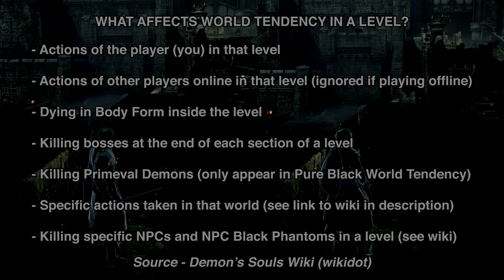How to Open the Gate in Boletaria + World Tendency Explanation - Demon's Souls Remake [4k HDR]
0:00 - Intro
0:22 - World Tendency Explanation
1:42 - Pushing Towards Pure Black Explanation & World Tendency Scale
2:36 - Pushing Towards Pure White Explanation
3:19 - Killing the Red Dragon on The Lord's Path (Boletaria 1-2)
3:56 - Through the Gate!

Major shoutout to the Demon's Souls Wiki for explaining all this for the past 11 years. Please check out their article on World Tendency here

This footage was recorded on an PlayStation 5 using an AVerMedia Live Gamer 4k. This video has been rendered in Adobe Premiere Pro CC 2020 using the following settings:

Frame Size: 3840x2160
Frame Rate: 59.94
Field Order: Progressive
Aspect: Square Pixels (1.0)
Render at Maximum Depth
Profile: High10
Level: 5.2
Rec. 2020 Color Primaries
High Dynamic Range
Bitrate  Settings: 65mbps Target